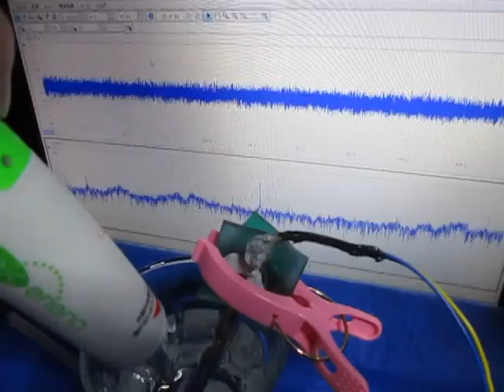ドリルの超音波洗浄（超音波発振制御技術の応用）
超音波の発振制御技術の応用した
ドリルの超音波洗浄実験の様子です

特徴
１）ガラスの底に圧電素子を取り付けています
２）ドリルに圧電素子を取り付けています

片方の圧電素子にファンクションジェネレータで
　超音波発振させています
もう一方の圧電素子の
　超音波伝搬状態を観察しています